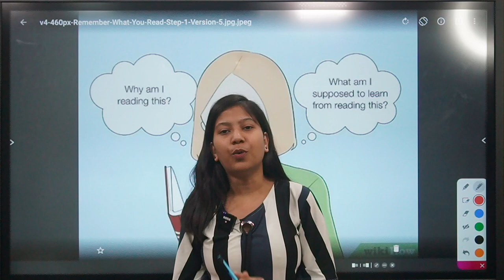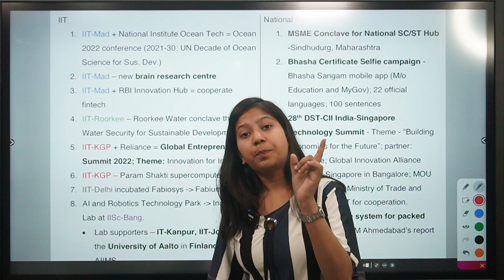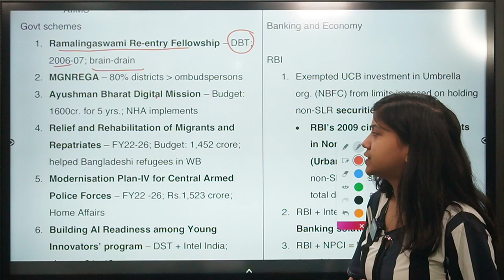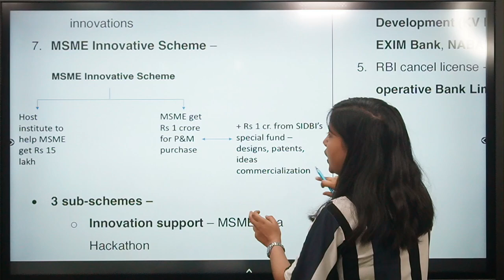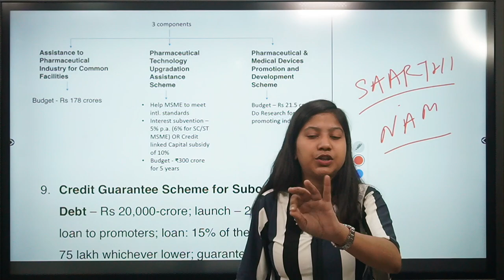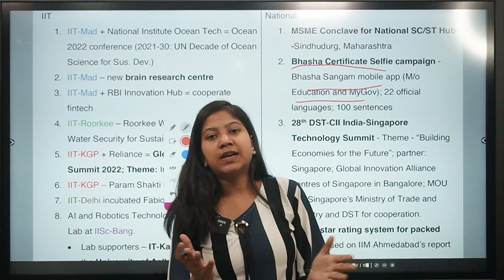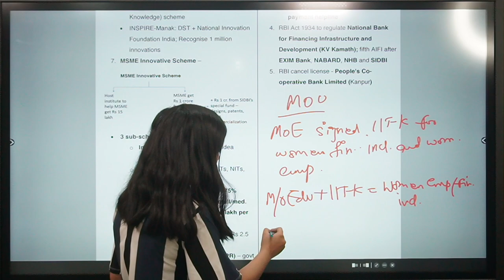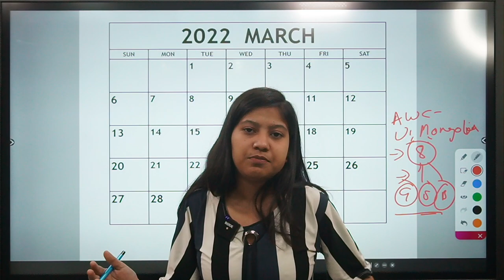Fact Cheat Sheet for RBI Grade B | Easy Way to Create Fact Cheat Sheet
Learning and memorizing facts is a nightmare for RBI students. I've come up with a simple yet effective way to memorize Facts with ease by creating a "Fact Cheat Sheet" for RBI 2022 aspirants.
In this session, I'll be explaining how you can create your own Fact Cheat Sheet from Spotlight Magazine.
Happy Learning!

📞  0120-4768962